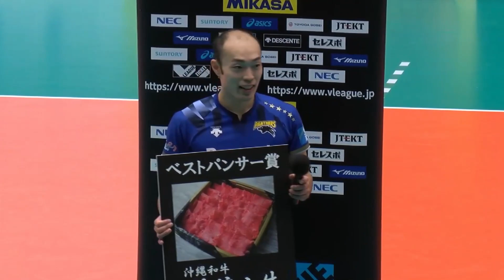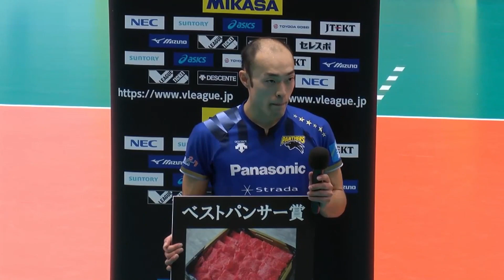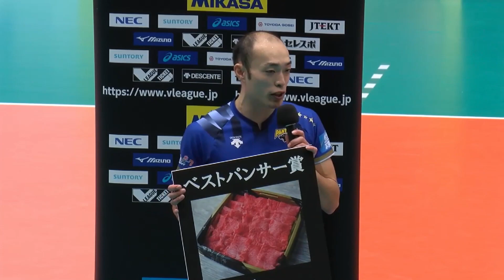【Vリーグ公式】2021/1/16ハイライト パナソニックパンサーズ vs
【2021/1/16ハイライト】2020-21 V.LEAGUE DIVISION1MEN
パナソニックアリーナ